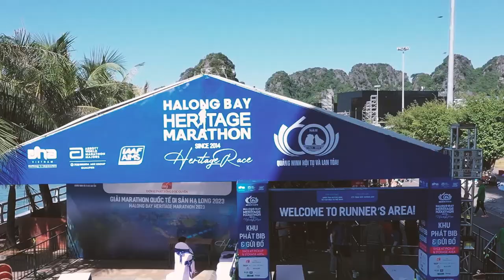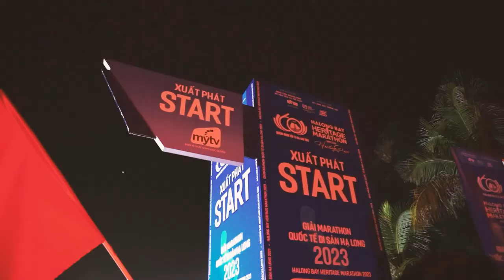Volkswagen đồng hành cùng Giải Marathon Quốc tế Di sản Vịnh Hạ Long 2023.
Volkswagen Touareg - dòng xe SUV cao cấp của thương hiệu Volkswagen, gắn đồng hồ tính giờ dẫn đoàn vận động viên chinh phục cung đường đua. Trong 3 ngày tại sự kiện, Volkswagen trưng bày 2 dòng xe Teramont và Tiguan, đại diện cho 2 phân khúc SUV 7 chỗ cỡ lớn và 7 chỗ cỡ trung linh hoạt, cùng với chương trình lái thử cho khách hàng trải nghiệm.